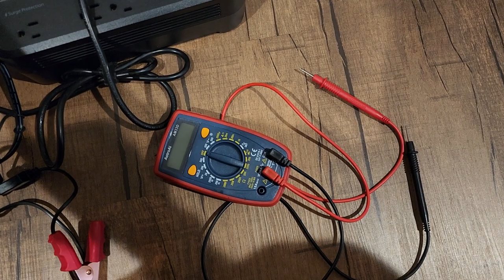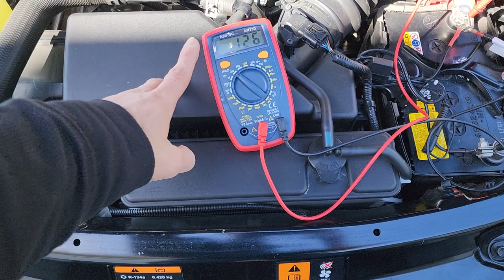Mazda MX-5 Superchargr P0304 4th cylinder misfire